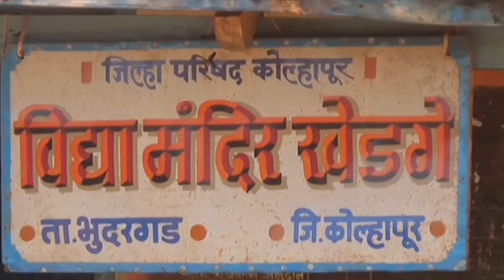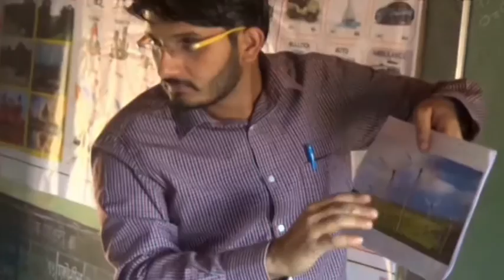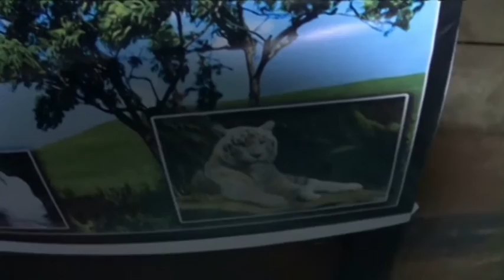Inspiring Marathi short Film Prakash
It is marathi short film he say somthing importantance about renewable energy